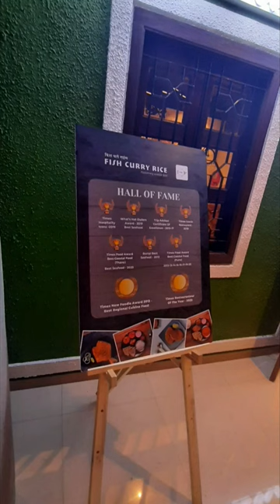FishCurryRice awesome food, great service and a very humble Owner Sandesh Sudhir Bhat.